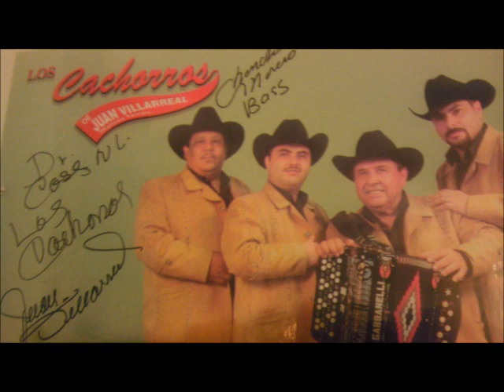Los Cachorros De Juan Villarreal - El Complejo (En Vivo)